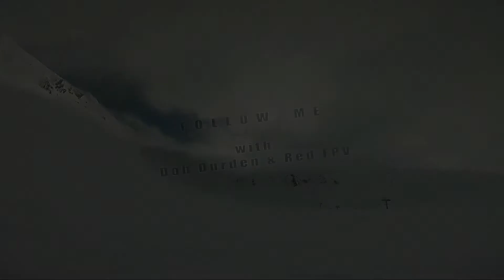Follow Me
Special thanks to Ataka and Franck Coupat